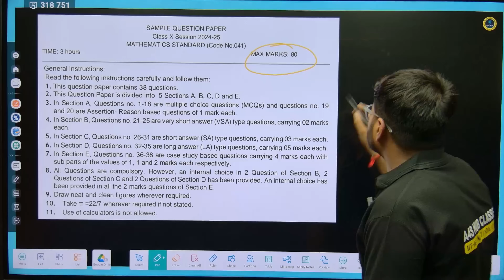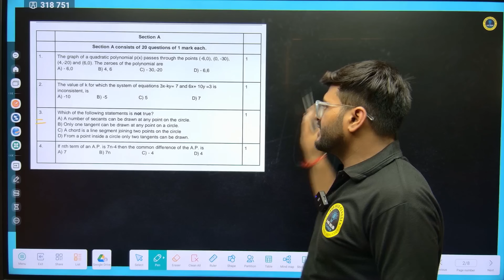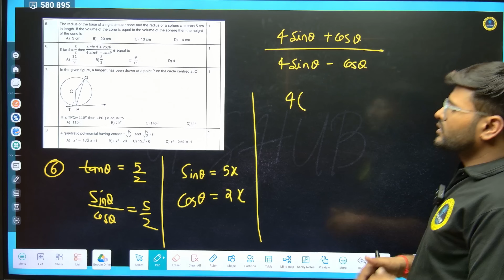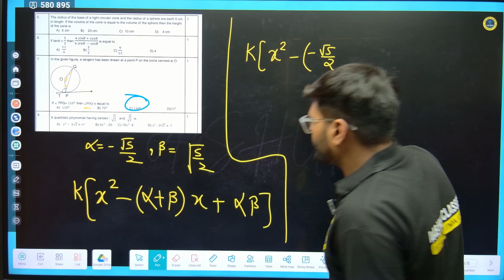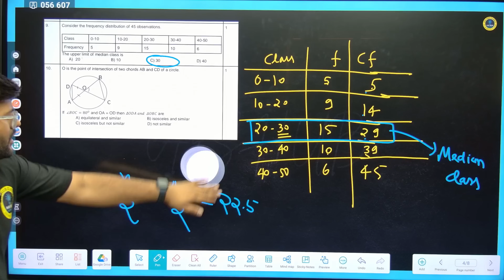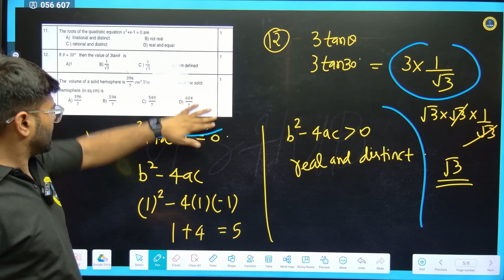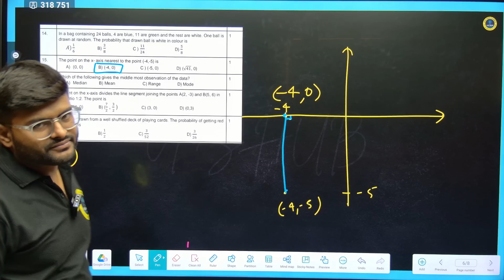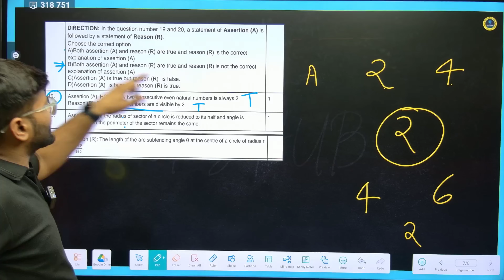CBSE Class 10 Maths Sample Paper Solution I Session 2024-25 I Class 10 Maths Sample Paper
📚Courses For Session 2024-25
📖 Class 10 Topper Batch